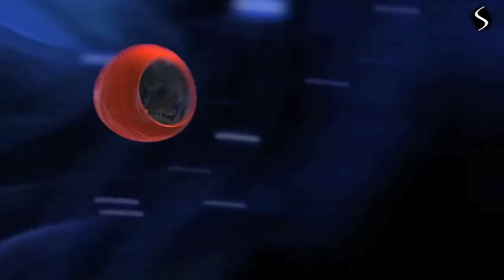Mr Peabody et Sherman - Interview de Guillaume Gallienne